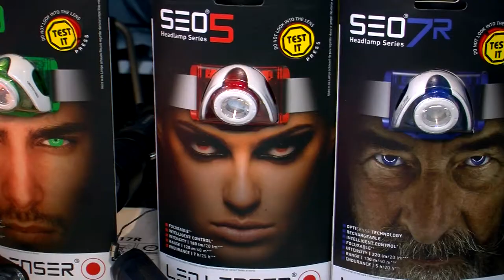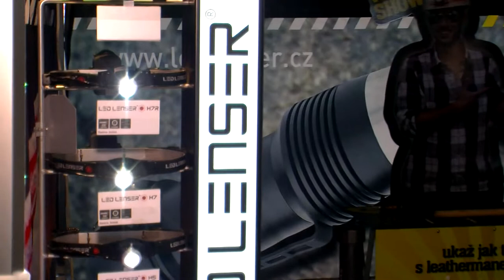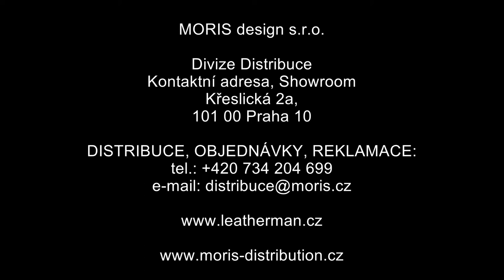LED LENSER čelovky